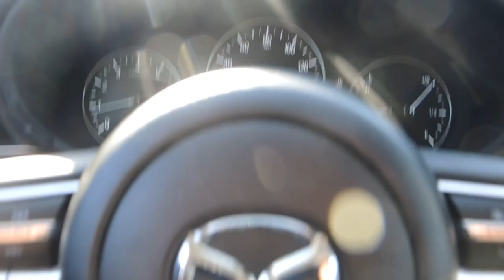MEET THE PfAMILY!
The Silver Dancer officers had so much fun representing Hendrickson at Pfisd's Meet the Pfamily event! Let's go hawks!

SPECIAL THANKS TO:
Pflugerville Pfusion
Weiss Scarlets
Connally Stars
Hendrickson Football & Athletic Training
Hendrickson Volleyball